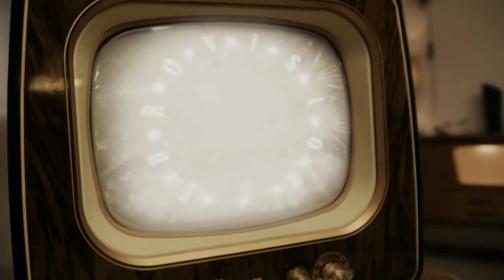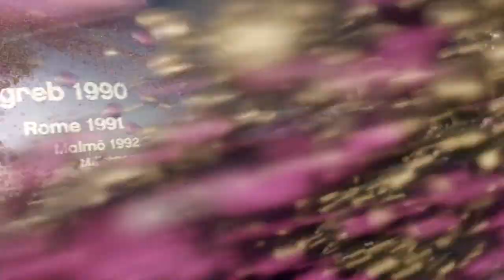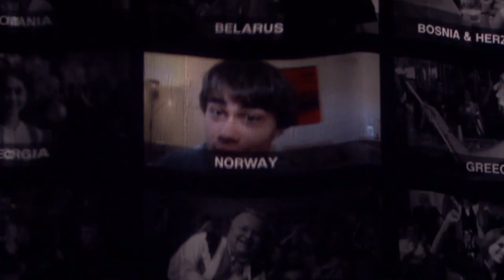001 Opening Sequence